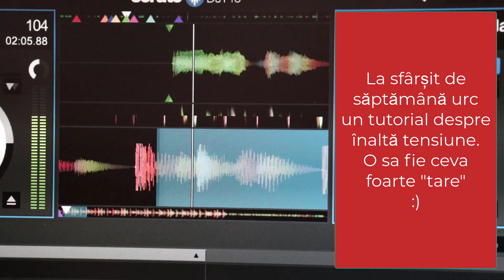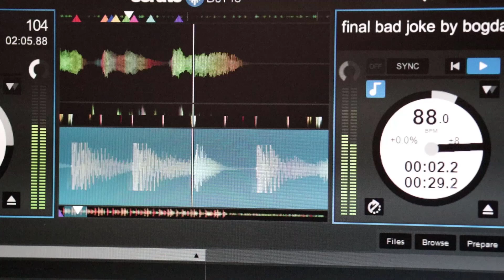La sfârșit de săptămână un video despre inalta tensiune